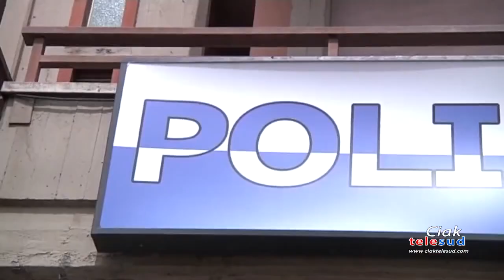Controlli nei locali della movida ad Adrano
La Polizia di Stato ha effettuato controlli nei locali della movida di Adrano per garantire il rispetto della Legalità. Elevata una sanzione pecuniaria ad un gestore di 2.600 euro.